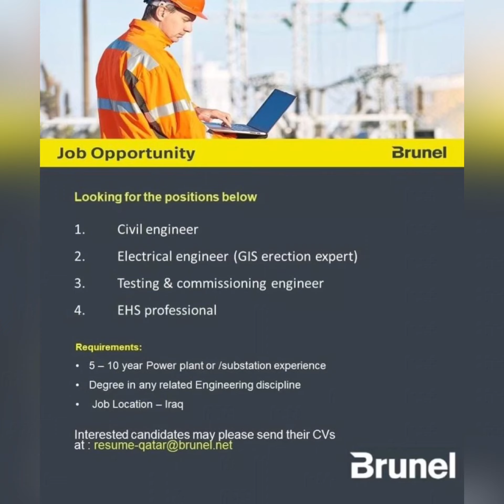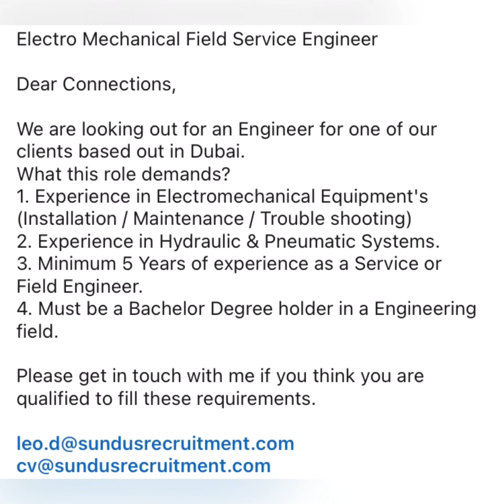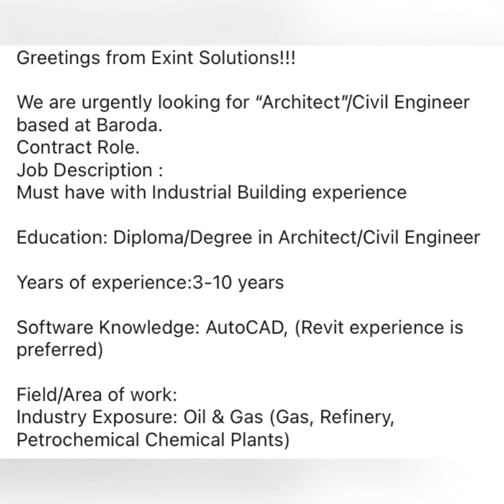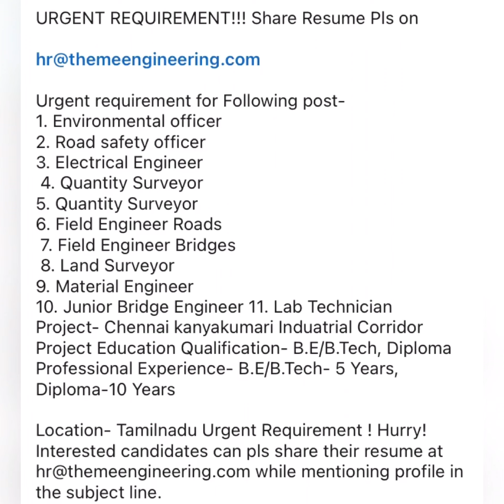OIL&GAS OVERSEAS GULF ASSIGNMENTABROAD EPC JOBOPPORTUNITY LATEST VACANCY HIRING JOBS FREE